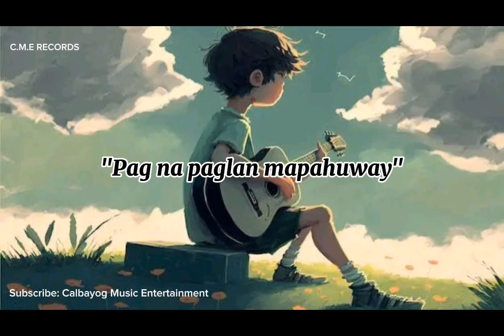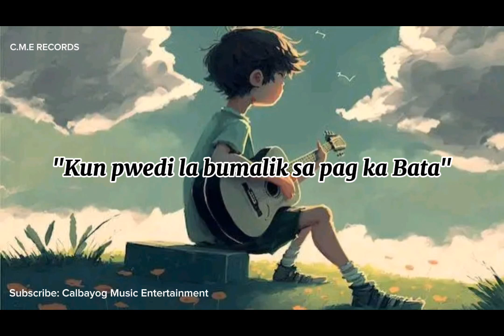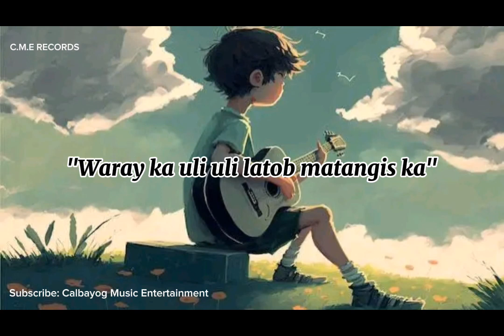Kun Pwedi La - Tatine G (Prod by: Dianasty)